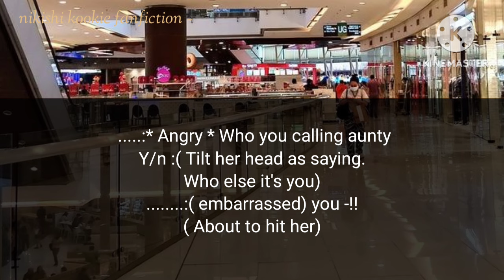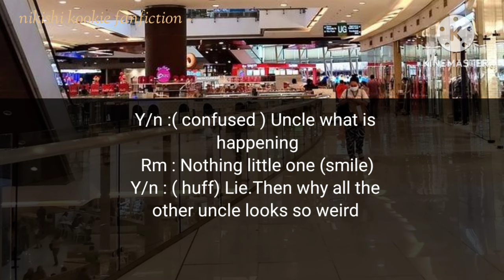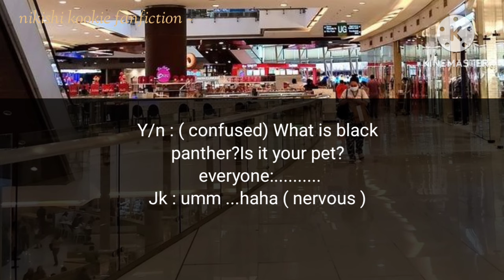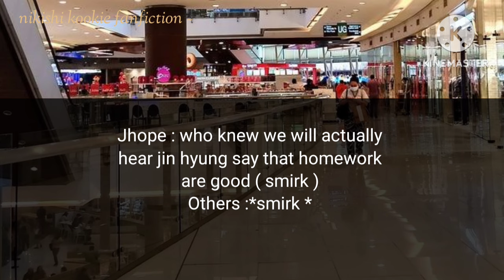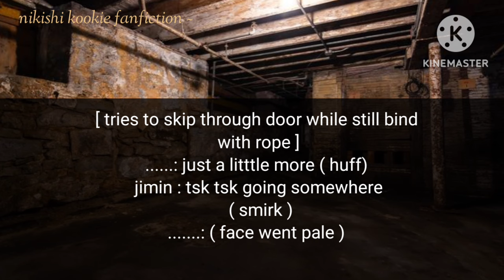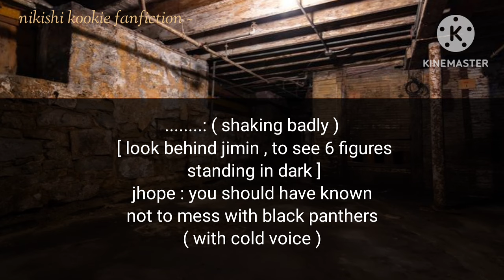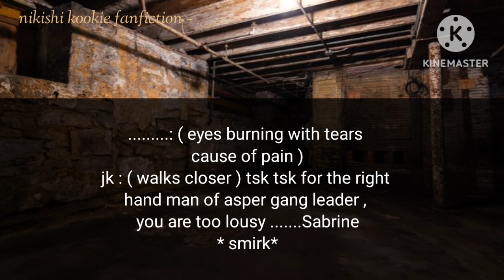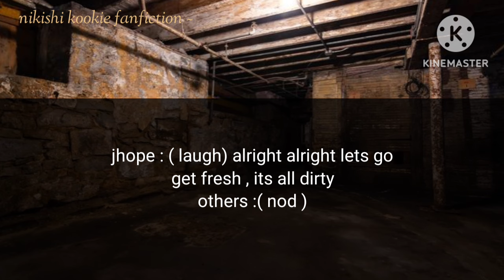Ep-07 | Their neice | BTS FF